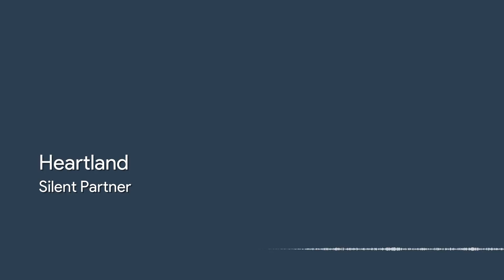Silent Partner – Heartland 【Country & Folk, Inspirational, Jun 2014】